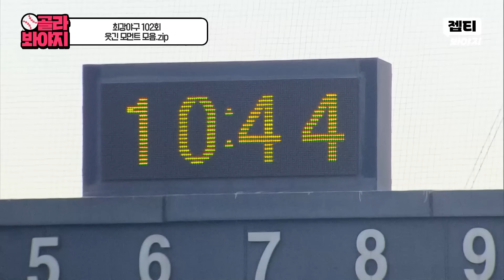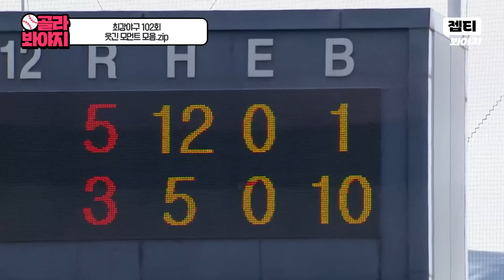[102회 웃긴 장면📁] ＂오늘은 공도 잘 봐요;;＂ 믿을 수 없는 광경👀 욕망 내려놓고 출루하는 박용택🔥｜최강야구｜JTBC 241014 방송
믿을 수 없는 광경👀 욕망 내려놓고 출루하는 박용택🔥